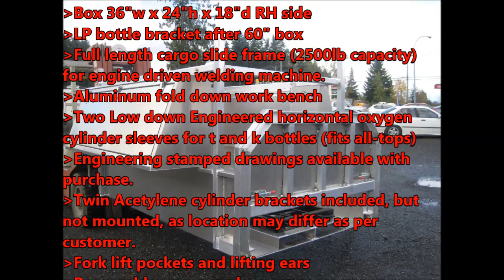Express Custom Mfg, Rival Truck Avenger S LE 2 Skid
portable pipeline rig welding truck skid, rig welding truck skid,